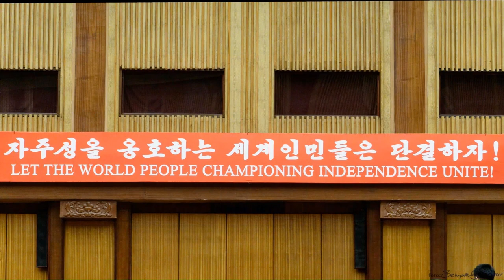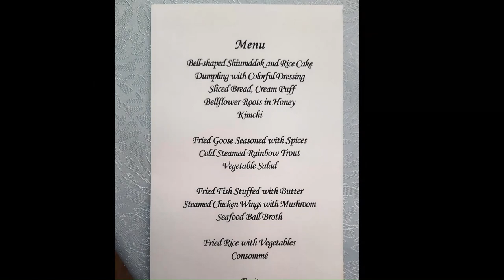Phenjan KASS konferencia Juche 113 2024 április 14 (diaporama)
A Koreai Népi Demokratikus Köztársaság (KNDK) fővárosában, Phenjanban, a Korean Association of Social Scientists szervezet (Koreai Társadalomtudósok Szövetsége = KASS) tanácskozást tartott Juche 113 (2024) év áprlis 14.-én.

A KASS-t 1979. november 15-én hozták létre. Feladata az, hogy koordinálja a társadalomtudományokkal foglalkozó szakemberek és tudósok kutatási tevékenységét a DPRK-ban és szerte a világon.

A bemutatott diaporáma jellemzi, hogy a konferencia részvevői a világ számos országát képviselték.